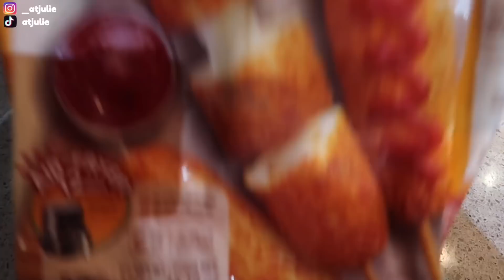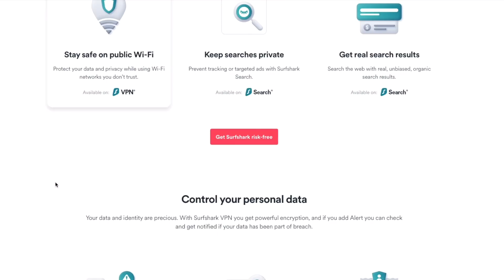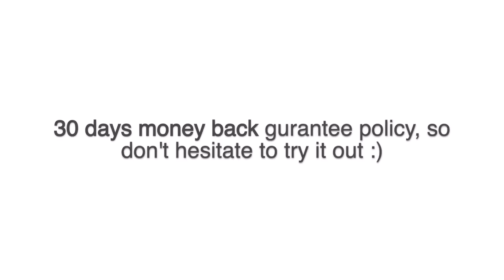GIANT ROSE TTEOKBOKKI, TUNA MAYO RICEBALLS, KOREAN CHEESE CORNDOG 로즈 가래떡, 주먹밥, 치즈 핫도그 먹방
Item's mentioned in video👇

wooden spoon, fork, and chopsticks

glass straws

metal straws

lip color